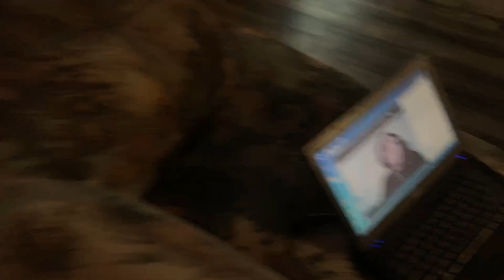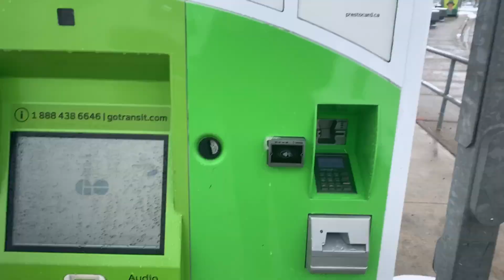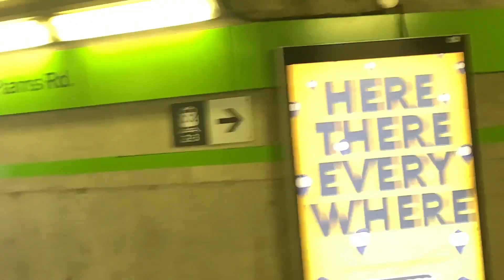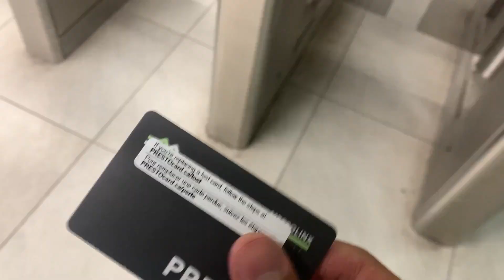WENT TO COLLEGE IN STORM ❄️🇨🇦| GEORGE BROWN COLLEGE | TORONTO 🏛️| STORM IN CANADA 🇨🇦❄️❤️